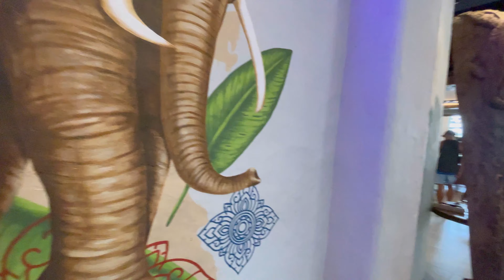SUKA THAI Restaurant REVIEW DI PANTAI MUTIARA JAKARTA. ThaiLAND Resto paling VIRAL BEST DECORATION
DRelicious rating: (experience Weekly)

Food & Beverages 9,5/10 (Best Thai Food in Jakarta)
Ambiance, Interior, Decor, Scenary 9/10
(Best Thai Design interior in Jakarta)
Service, Kindness, Speed 9,5/10
(Very Kind and very open minded staffs)
Price & Value 8/10
(High end cuisine with Superdelicious food)
Comfort, Aircon, Parking 8/10